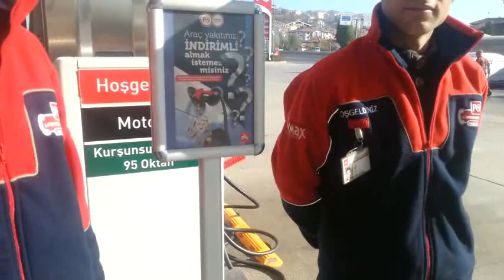BİREBİR AKADEMİ KOÇLUK VİDEOSU MAMAK 21 11 2015